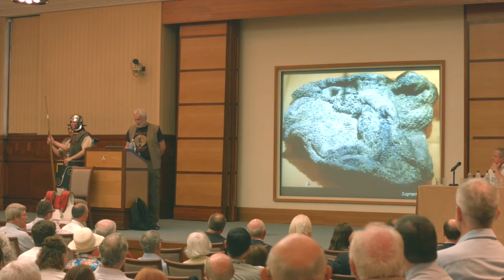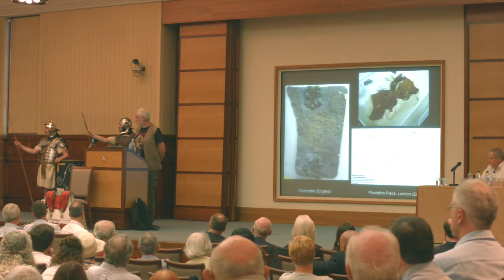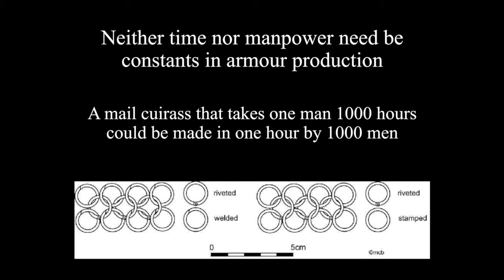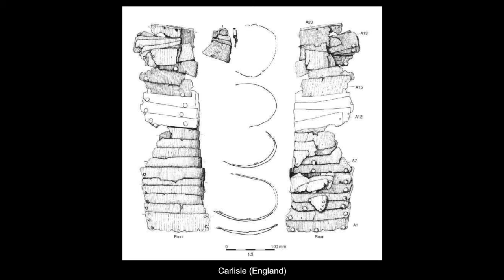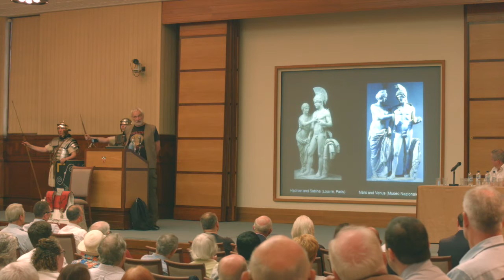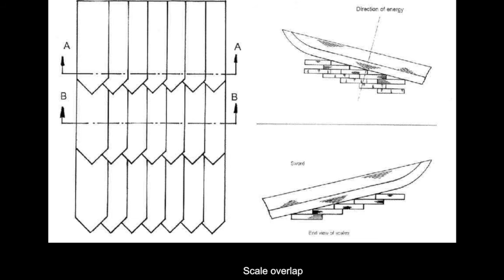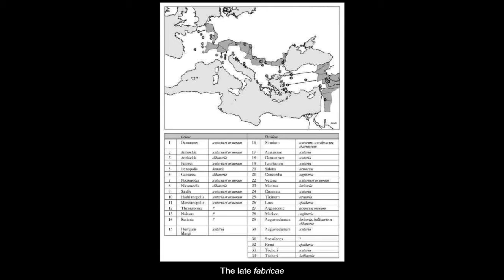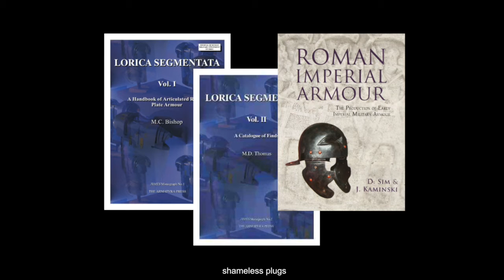Dr Mike Bishop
The impenetrable wall: Roman body armour assessed